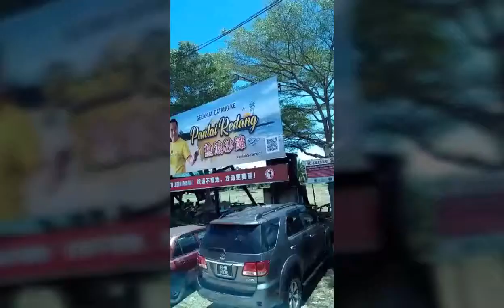Explore Sekinchan Pantai Redang Malaysia Tour 2021